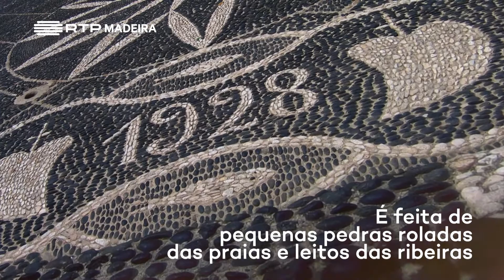Ep 188 | Calçada madeirense